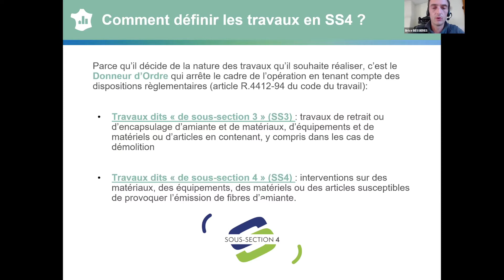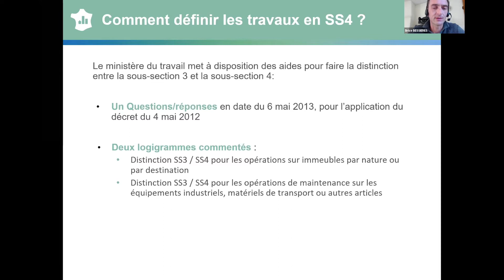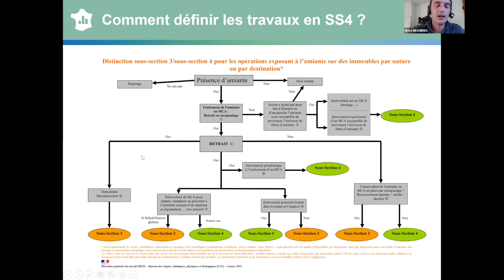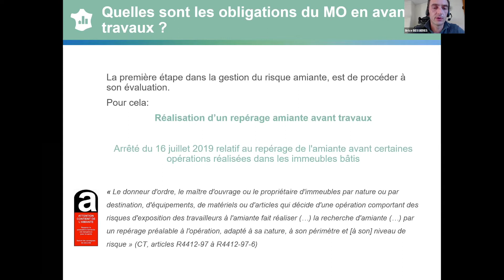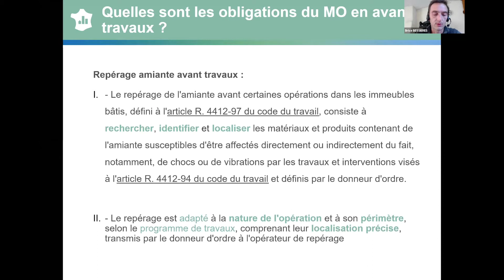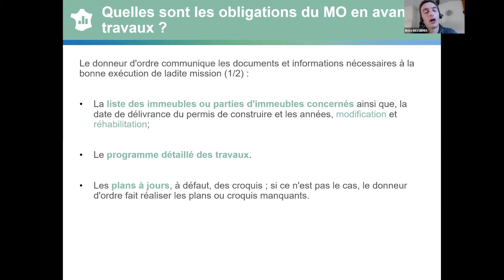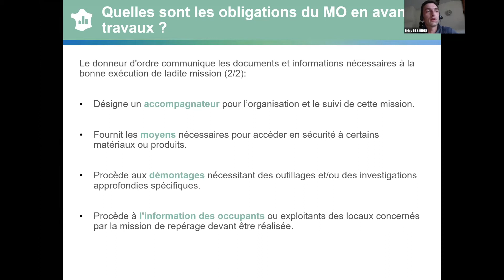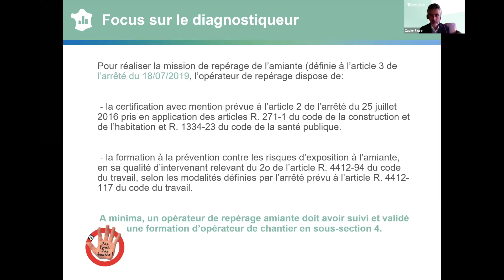Amiante : les modalités de choix des travaux par le maître d’ouvrage - Avec AC Environnement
Comment définir les travaux en SS4 ? Quelles obligations du maître d’ouvrage en avant travaux (diagnostics, RAT) ? Focus sur le diagnostiqueur intervenant en SS4.

Avec :
- Brice Bessières, responsable Grands Comptes - AC ENVIRONNEMENT

Une vidéo réalisée dans le cadre du Grand Circuit Maîtriser l'Amiante du 24 novembre 2020, sur la thématique "TRAVAUX EN SS4, MODES OPÉRATOIRES ET PROCESSUS".